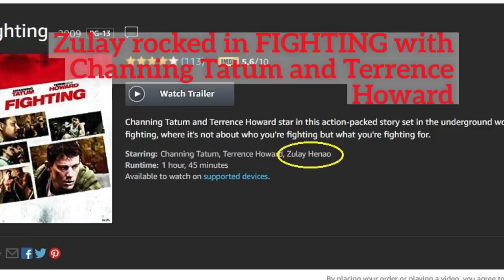Who Is Gorgeous Client Rebecca on 'Kevin Can Wait' Date with Kevin? Zulay Henao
Sexy Rebecca on 'Kevin Can Wait' episode “Kevin Can Date” is portrayed by Zulay Henao. She plays a client who dates Kevin. The Colombian-born Henao is known for her roles on Tyler Perry’s If Loving You Is Wrong (Esperanza) and Love They Neighbor (Marianna), and in the films Meet the Blacks (Lorena), The Single Moms Club (Esperanaza), and Takers with Matt Dillon and Paul Walker.

Zulay Henao, playing opposite Kevin James as Rebecca, was also in Kevin James’ 2016 movie 'True Memoirs of an International Assassin' and in Fighting (Zulay) with Channing Tatum and Terrence Howard. Rebecca looks a little like Kevin's business partner Vanessa played by Leah Remini, who starred with Kevin James in 'King of Queens'.

Kevin Can Wait, starring Kevin James as Kevin Gable, airs Mondays at 8pm on CBS.

Kevin Can Wait at 2paragraphs: What Happened to Kevin's Wife?

More Kevin Can Wait at 2paragraphs: Leah Remini’s Real Husband Plays Bad Guy Anthony on ‘Kevin Can Wait’